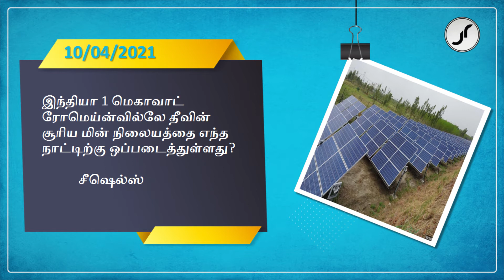Current Affairs | 10 April 2021 | Just Rise Academy